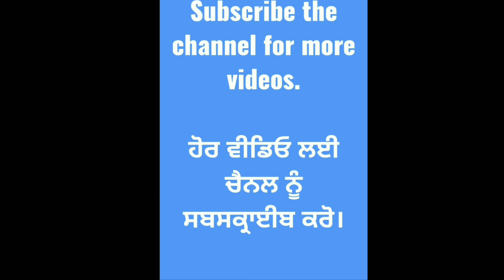Prabhu Yeshu Da Janam | Jesus Worship Songs | Deepak Johnson | Sajan Records Masih TV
PRABHU YESHU DA JANAM

BIRTH OF LORD JESUS

JESUS CHRIST WORSHIP SONG

BEST MASIH SONG 2020